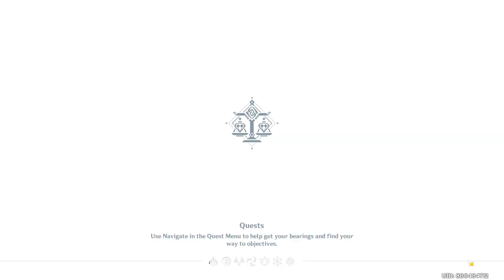QIQI | TCG CARD GENSHIN! [ Part 417 ] [HD MAX ALL SETTINGS]